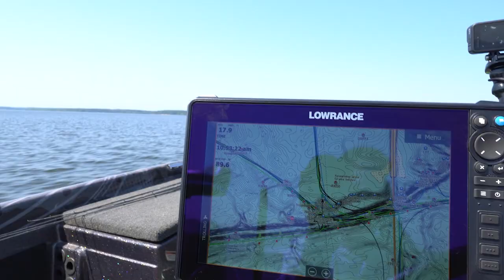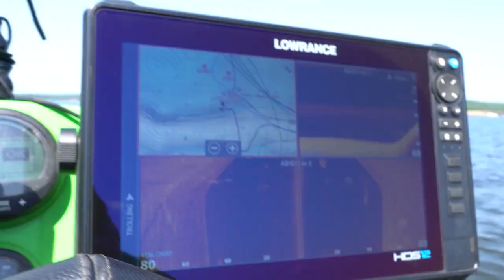MAKE SURE YOU REMEMBER THESE SOLID FISHING TIPS! #19-2023 SouthWEST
Join guest host Andrew Upshaw as he gives us finesse fishing techniques on how to catch bass in these brutal hot summer temperatures!! Stay up to date on fishing news!